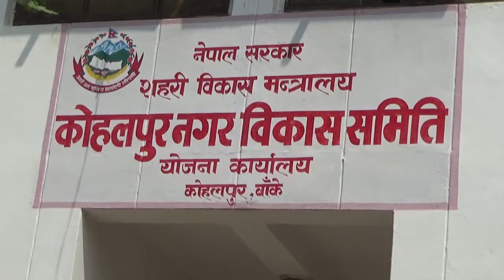kohalpur nagar bikasa offiece/कोहलपुर नगर बिकास समितीको कार्यालय